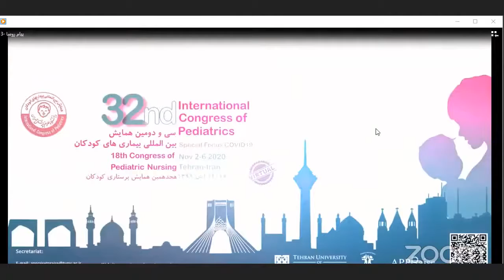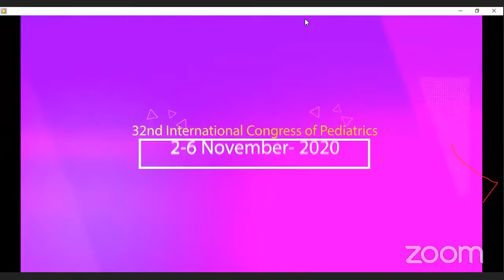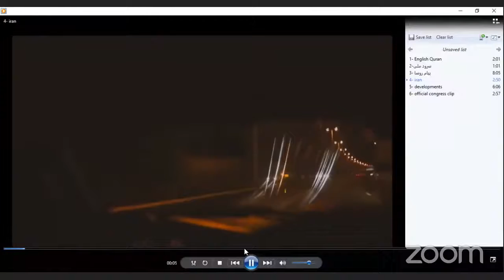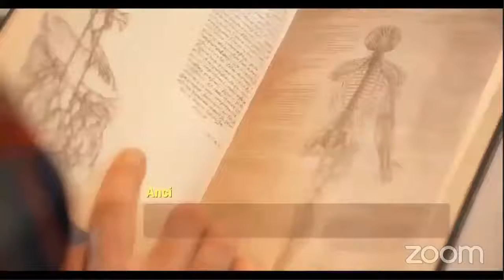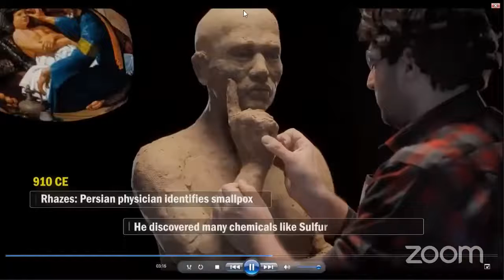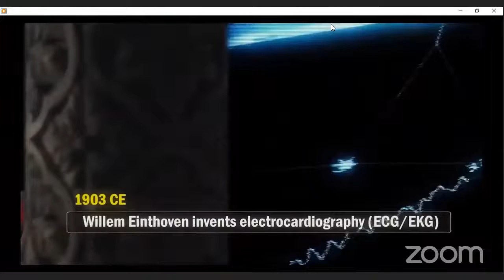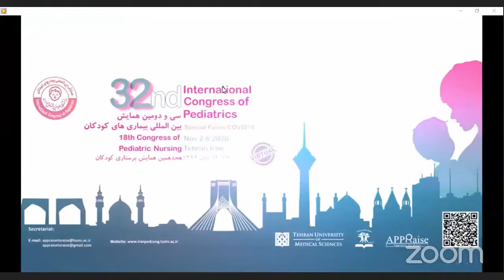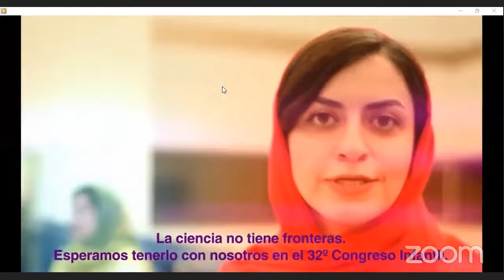Opening Ceremony, 32nd International Congress of Pediatrics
32nd International Congress of Pediatrics, Tehran, Iran
2-6 Nov, 2020 (The First Day)
Opening Ceremony Session